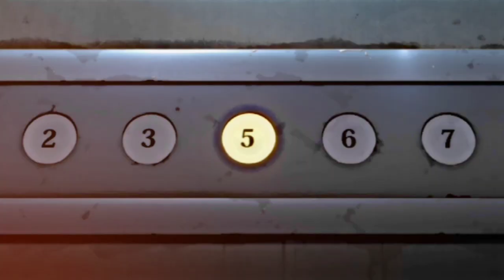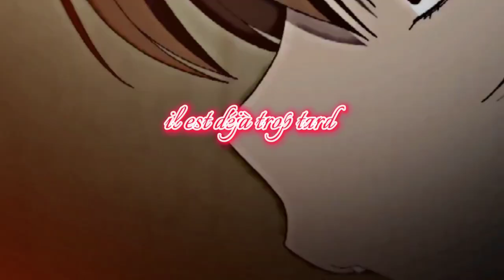~Cauchemar~Amv//Nigthcore TW:⚠️ Blood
hey ! ⚠️vidéo assez violente

•Animés utilisés :
- Angel of death
- Re:Zero
- Another

•Musique utiliser :
- Cauchemar de Marie-Mai

Je ne souhaite faire aucune atteinte aux droits d'auteurs si quelque chose dans cette vidéo vous appartient n'hésitez pas à me le faire parvenir.

Bon visionnage ! 🫶